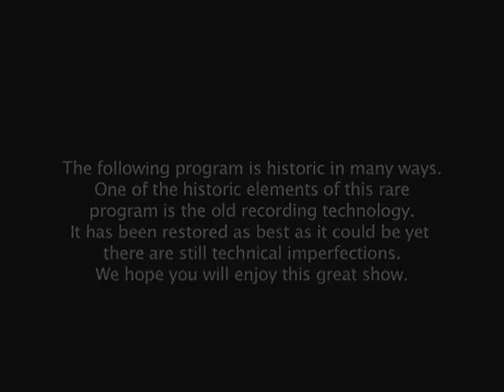Trouble (US) - 1982 TV Cable Show (Full)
Here´s an early one of the Doom Metal masters from Chicago, Trouble!. 3 (PLAYBACK) live songs between an exlcusive interview.

Taken from the Psalm 9 reedition from 2006

Setlist:

1. Exclusive Interview Pt. 1
2. Assassin (live)
3. Exclusive Interview Pt. 2
4. Psalm 9 (live)
5. Exclusive Interview Pt. 3
6. Victim of the Insane (live)